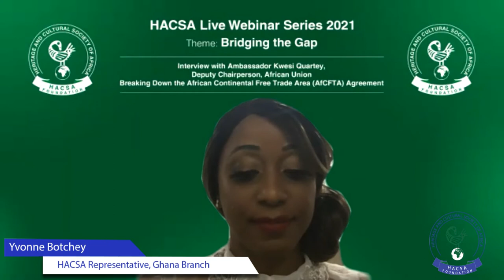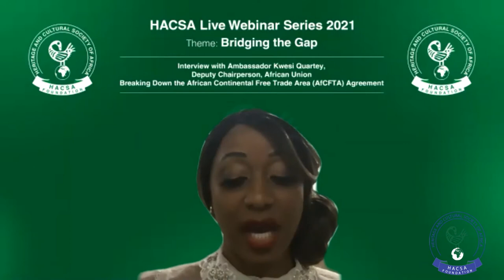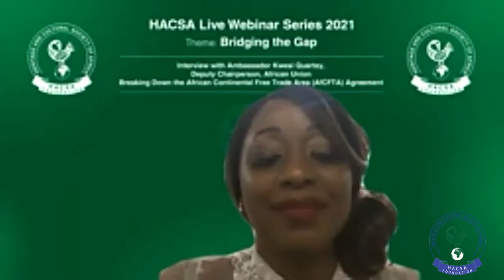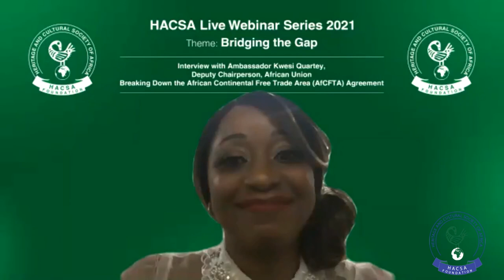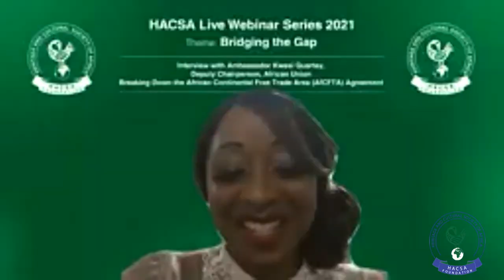Webinar: Breaking Down the African Continental Free Trade Agreement with Ambassador Kwesi Quartey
Our first webinar of the theme 'Bridging the Gap' is with Ambassador Kwesi Quartey, the Deputy Chairperson of the African Union. We discuss the topic, 'Breaking Down the African Continental Free Trade Agreement (AFCFTA)'.
This webinar is part of HACSA's series of free, innovative and educational webinars.